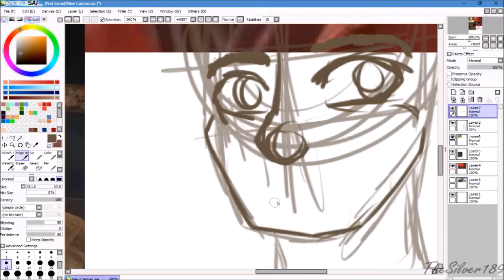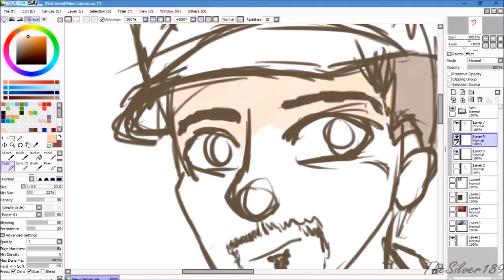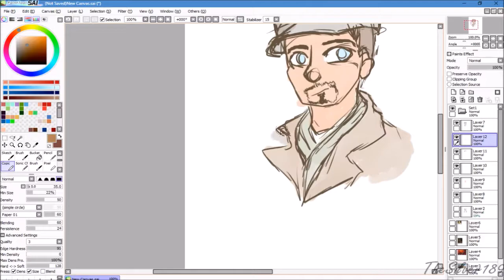Speedpainting MacCready Fallout 4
Hi every one in todays video I will be drawing one of my favorite characters and companions from Fallout 4 R.J. MacCready hope you all enjoy the video and I will see you all in the next video!!

Also fun fact the voice actor for MacCready is also the voice actor for Espio in Sonic Forces!!! :3
Upload Schedule:
I upload on Monday,  Wednesday and Friday! (soon to change)

What I use:
recording software :OBS
art/ drawing software:Paint Tool SAI
Art tablet: Wacom intuos draw

Like to chat with me I now have a twitter so I will post on there when I will be posting up videos or if there has been a schedule change. (or I will not be uploading on a day)

( you may need an account to see my art on pageeworld)

Main Theme  (Fallout 4 OST) -Inon Zor
Time to Die (Fallout 4 OST)-Inon Zor